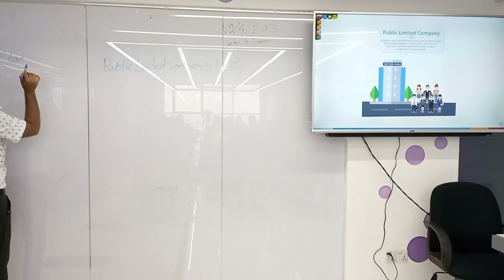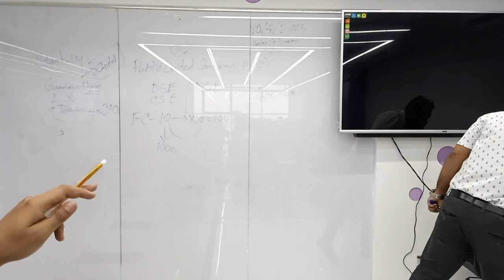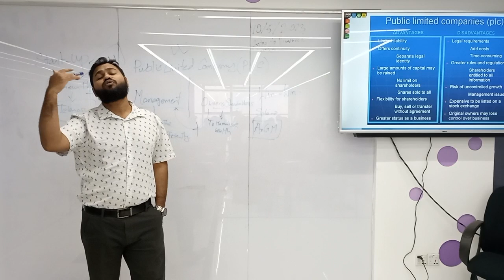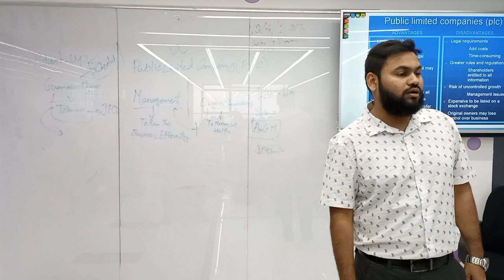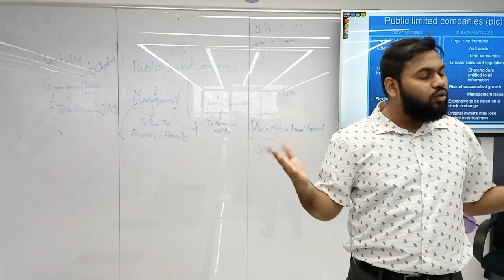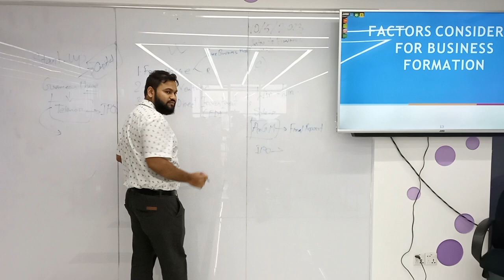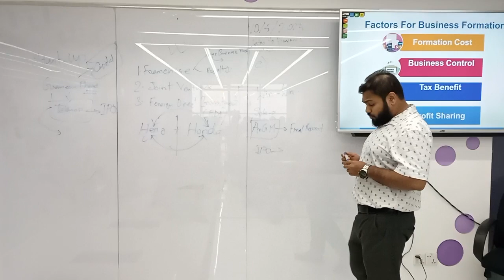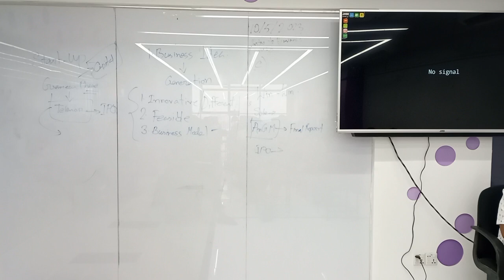Introduction to Business|Lec|BBA|Md Ahsanuzzaman Nishu|University of Scholars